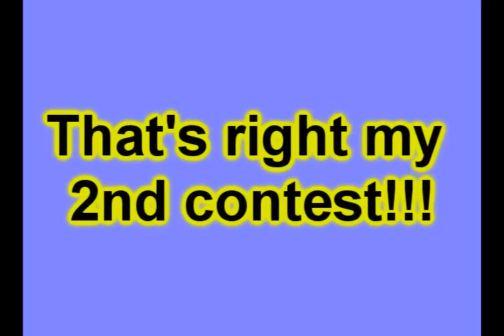Contest!!! make the funniest video you can!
Ok so this contest is my 2nd contest :)
With a special judge my rival AQWnoob/Marth 234

Rules:
1. MUST be a VIDEO
2. MUST be a video RESPONSE to this video.
3. Have fun :)

Prizes:
1. A shout out,subscription if i haven't,your video features on my channel, AND you get to be in my next AQWMV
2. A shout out in my next video and subscription.
3. A subscription.

Make sure to send it in BEFORE halloween